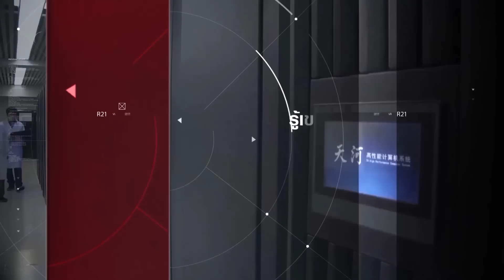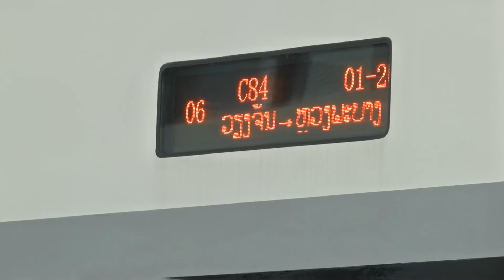1 ปี “เส้นทางทองคำ” รถไฟจีน-ลาวไปไกลกว่าคิด | อาเซียนพลัส | 11 ธ.ค. 65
1 ปี “เส้นทางทองคำ” รถไฟจีน-ลาวไปไกลกว่าคิด | อาเซียนพลัส | 11 ธ.ค. 65

รถไฟจีน-สปป.ลาว ครบรอบ 1 ปี เมื่อวันที่ 3 ธันวาคม 2565
จีนประกาศความสำเร็จได้ผลเกินคาด
มีการขนส่งผู้โดยสารตลอดเส้นทางจากจีนถึงสปป.ลาว 8.5 ล้านคน
ขนส่งสินค้าตลอดเส้นทาง 11.2 ล้านตัน

ในสายตาของจีน มองว่า ระบบรางคือหัวใจของการพัฒนาเศรษฐกิจกับเพื่อนบ้าน
ซึ่งพัฒนาตามแผนสำคัญ 2 เรื่องคือ
1 ยุทธศาสตร์สายแถบและเส้นทาง หรือ BRI
2 ระเบียงเศรษฐกิจจีน-สปป.ลาว

ทางรถไฟจีน-สปป.ลาว คือ ต้นทางของการเชื่อมจีนกับอาเซียน
เส้นทางสายนี้ทำให้สปป.ลาว ส่งออกสินค้าเกษตรไปจีนได้มากขึ้นจากเดิมเช่น
- แร่เหล็กส่งออกได้มากขึ้น 1.8 ล้านตัน
- แป้งมันสำปะหลังส่งออกได้มากขึ้น 2 ล้านตัน
- ยางพาราส่งออกได้มากขึ้น 1 ล้านตัน
- การค้าระหว่างจีน-สปป.ลาว เพิ่มขึ้นร้อยละ 23
- ช่วง 8 เดือนแรกของปี 2565 มูลค่าการค้าเพิ่มเป็น 133,000 ล้านบาท
เว็บไซต์ People's Daily เผยว่า มูลค่าการค้าสินค้าข้ามแดนจากจีนไปยังปลายทางประเทศอื่นๆโดยใช้เส้นทางรถไฟสายนี้ มีมูลค่าถึง 1,700 ล้านดอลลาร์สหรัฐฯ ( 61,200 ล้านบาท)

โดยในฝั่งจีน มีการจัดตั้งขบวนรถไฟขนส่งสินค้า “สายด่วนล้านช้าง-แม่โขง เอ็กซ์เพรส” Lancang-Mekong Express  ซึ้งเป็นตัวขับเคลื่อนหลักให้การค้าข้ามแดนจีน-สปป.ลาวเติบโต

รัฐบาลจีนยังให้มีการทำงานร่วมกันระหว่าง สายด่วนล้านช้าง-แม่โขง เอ็กซ์เพรส กับเส้นทางขนส่งสินค้าจีน-ยุโรป เพราะช่วยสร้างผลประโยชน์มากมายกับภาคเอกชนที่ต้องการส่งสินค้าจากอาเซียนไปจีนหรือยุโรป

เว็บไซต์ Global times รายงานว่า เกิดความก้าวหน้าทางการค้า
และเศรษฐกิจอย่างชัดเจน

ความก้าวหน้าขั้นต่อไปของรถไฟจีน-สปป.ลาว ในปี 2566 ก็คือ
การย้ายเข้ามาลงทุน ตามแนวเส้นทางรถไฟของกลุ่มทุนจีน
โดยเมื่อปลายเดือนพฤศจิกายน สถาบันด้านเศรษฐกิจของจีน สปป.ลาว และไทย ได้ลงพื้นทีเพื่อสร้างโอกาส การลงทุน และความร่วมมือ ระหว่างกลุ่มธุรกิจเอกชนด้วยกัน
กลุ่มเอกชนที่ร่วมมือกันในครั้งนี้คือ
1 หอการค้าและอุตสาหกรรมแห่งสปป.ลาว
2 สมาพันธ์ผู้ให้บริการโลจิสติกส์ไทย (TLSP)
3 สถาบันวิจัยโลจิสติกส์ ระหว่างประเทศ เอเชียตะวันออกเฉียงใต้และเอเชียใต้แห่งคุนหมิง (SSILR)
4 กลุ่มบริษัทจากมณฑลยูนนาน
สำหรับสมาพันธ์ผู้ให้บริการโลจิสติกส์ไทย (TLSP)
มีความชัดเจนต่อการร่วมลงทุน ในเส้นทางรถไฟจีน-สปป.ลาวอยู่เดิมแล้ว
โดยเมื่อ 6 ตุลาคม 2565 สมาพันธ์ฯ เข้าร่วมประชุมเกี่ยวกับ
โครงการเชื่อมต่อทางรถไฟ ช่วงหนองคาย-เวียงจันทน์
ร่วมกับนายเวียงสะหวัด สีพันดอน รัฐมนตรีโยธาธิการและขนส่ง
- คณะผู้บริหารและพนักงานของบริษัท เวียงจันทน์โลจิสติกส์พาร์ค จำกัด
- บริษัท ท่าบกท่านาแล้ง จำกัด
- นายอนุทิน ชาญวีรกูล รองนายกรัฐมนตรี
- นายศักดิ์สยาม ชิดชอบ รัฐมนตรีว่าการกระทรวงคมนาคม
โดยมีวัตถุประสงค์เพื่อที่ประเทศไทย และสปป.ลาว
ได้เห็นชอบร่วมกันในการยกระดับความสัมพันธ์ระหว่างกัน
ให้เป็นหุ้นส่วนยุทธศาสตร์ เพื่อการเจริญเติบโตและพัฒนาห่วงโซ่อุปทาน
และระบบโลจิสติกส์ ในการขนส่งสินค้าข้ามแดน
รวมถึงเป็นการใช้ประโยชน์จากการเปิดใช้รถไฟสปป.ลาว – จีน
ที่จะช่วยขยายการค้าการลงทุนระหว่างไทย – สปป. ลาว
อย่างมั่นคงและยั่งยืน ณ เขตโลจิสติกส์นครหลวงเวียงจันทน์ สปป.ลาว

พื้นที่ที่กลุ่มธุรกิจให้ความสนใจ ลงพื้นที่ศึกษาโอกาสในครั้งนี้ คือ
1 จุดเชื่อมต่อเส้นทางระหว่างสปป.ลาว-ไทย ที่เวียงจันทน์ และหนองคาย
2 ท่าบกโลจิสติกส์พาร์ก ในกรุงเทพ  (Land Port Logistics Park in Bangkok )
การลงพื้นที่และการเจรจาหารือกันในครั้งนี้ เกิดความร่วมมือทางธุรกิจ หลายเรื่องเช่น
-  บริษัท IHC Group ในสปป.ลาว และคณะผู้แทน บรรลุความร่วมมือเพื่อลงทุนในเขตอุตสาหกรรมโลจิสติกส์
- คณะผู้แทนและกลุ่มบริษัทจากจีนและสปป.ลาว จะร่วมกันอนุรักษ์ต้นชาโบราณ ในพื้นที่เขตล่มน้ำล้านช้าง-แม่โขง
- บริษัทเอกชนจากยูนนานและหอการค้าสปป.ลาว ลงนามในข้อตกลงความร่วมมือทางยุทธศาสตร์ ในการก่อสร้าง โกดังสินค้าต่างประเทศ ในเวียงจันทน์ เพื่อเสริมความเป็นศูนย์กลางการขนส่งสินค้าในภูมิภาค

จุดเด่นของเส้นทางรถไฟสายนี้ คือการเชื่อมโยงแต่ละประเทศในอาเซียน-จีน-เอเชียกลาง-ยุโรป ปัจจุบันเฉพาะในสปป.ลาว มีสถานีขนส่งสินค้าแล้ว 14 สถานี ล่าสุดมีการสร้างลานคอนเทนเนอร์ เพื่อขนถ่ายสินค้าหลายแห่งในกรุงเทพ และโฮจิมินห์ซิตี้